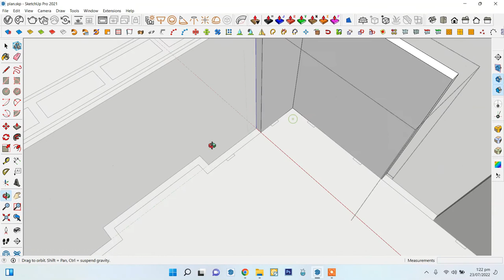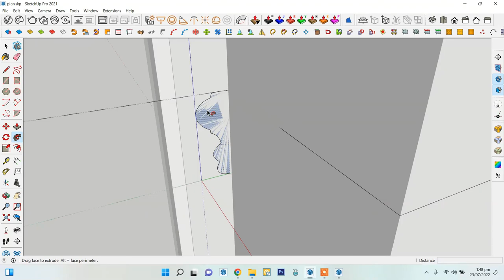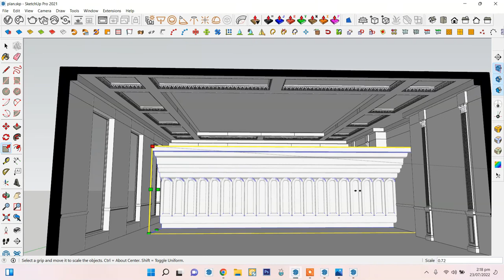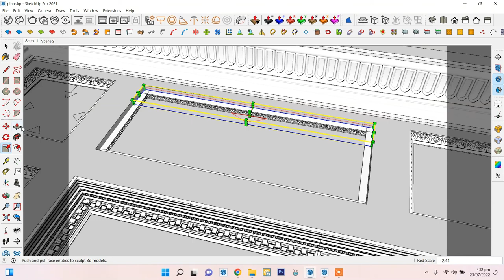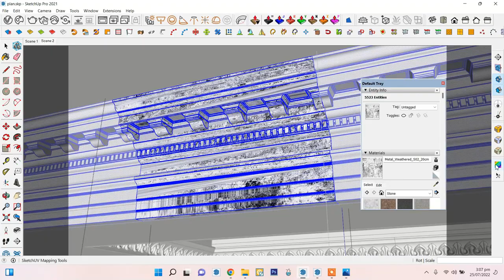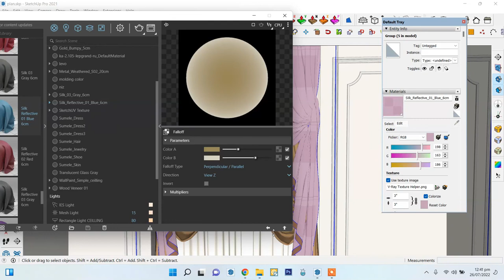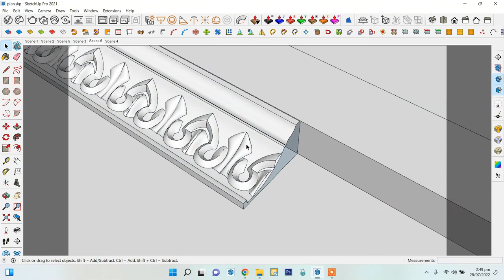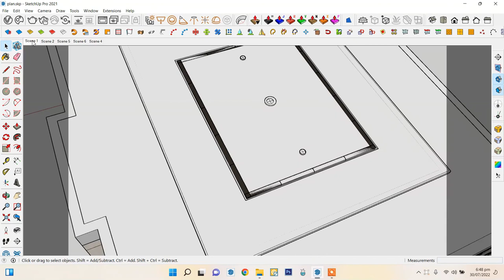CLASSIC DRAWING ROOM INTERIOR | Star Studio 3D | Naveed Aslam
| Sketchup | Vray 5 |
|Vray 5 Render Setting | Sketchup Tutorial | Lumion |
3D Visulaization|3D Interior Design|3D Exterior|
3D Animation|